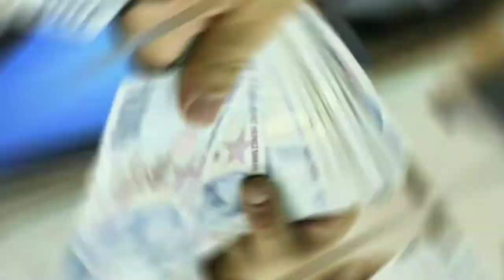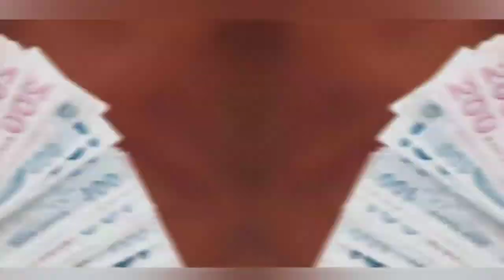700 Bin Çalışan İçin Zam Pazarlığı Başlıyor !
700 Bin Çalışan İçin Zam Pazarlığı Başlıyor !